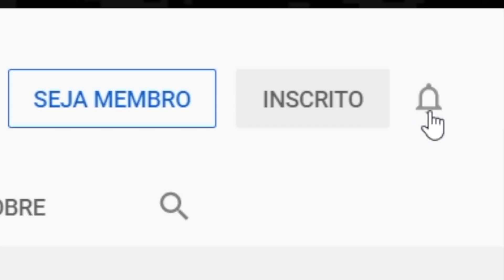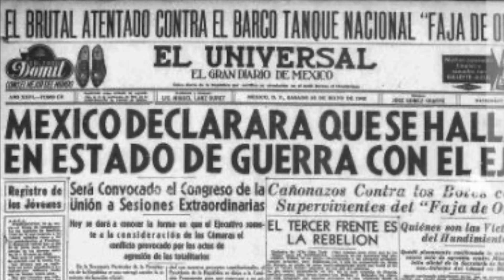As Águias Astecas – Os pilotos mexicanos que combateram no Pacífico